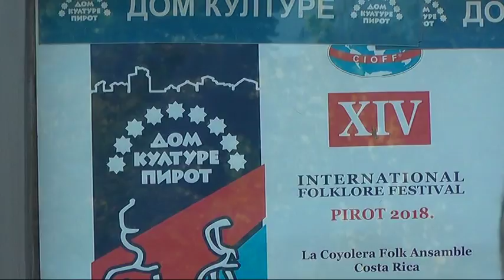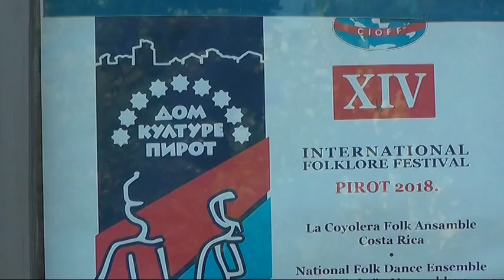DANAS POČINJE MEĐUNARODNI FOLKORNI FESTIVAL U PIROTU 07082018